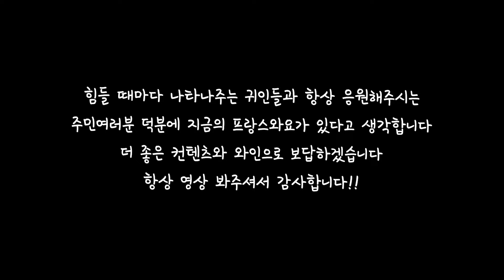우리가 프랑스에서 7년째 계속 살아갈 수 있는 이유💪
프랑스와요를 이 자리에 있게 해주신 고마운 분들이 정말 많은데요.
주민여러분처럼 말이죠🥰🥰🥰
정말 감사한 분들을 부르고뉴에서 만나고 왔습니다.

⬇️프랑스와요 오픈채팅방입니다.
주민여러분들과 편하게 와인이야기 나누는 곳입니다.
부담없이 들어오세요😊

⬆️프랑스 현지에서 소개하는 와인과 함께하는 랜선테이스팅을 경험해보세요.